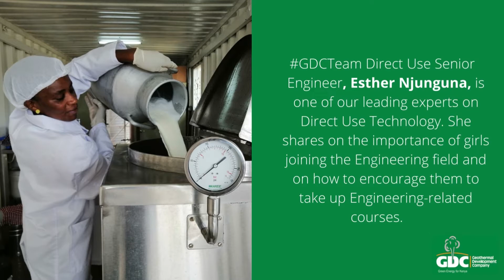Direct Use Engineer, Esther Njuguna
Direct Use Engineer, Esther Njuguna, calls on more girls to pursue Engineering.